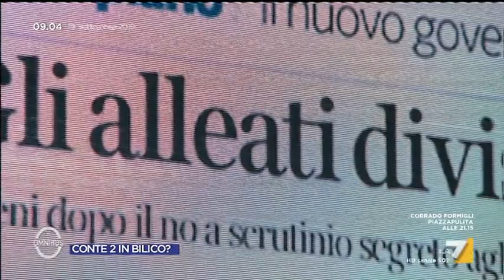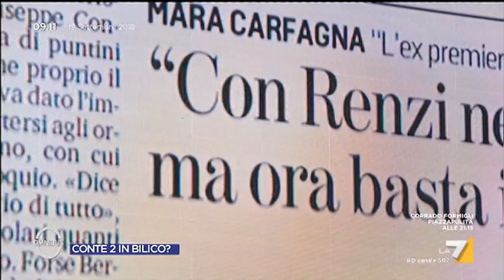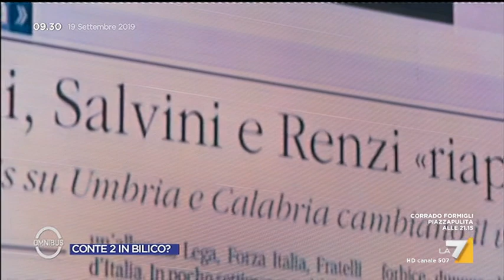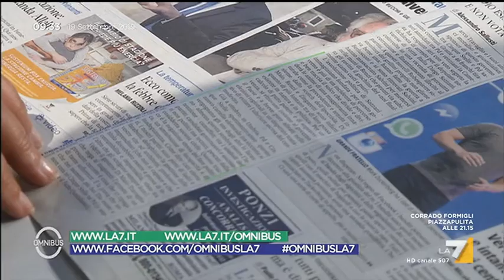Vittoria Baldino ospite a Omnibus La7 19/09/2019